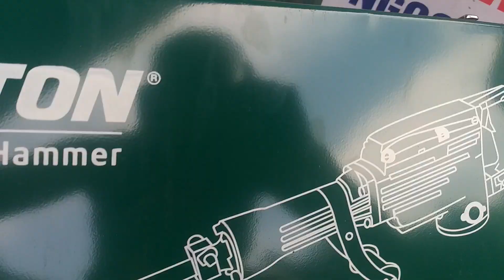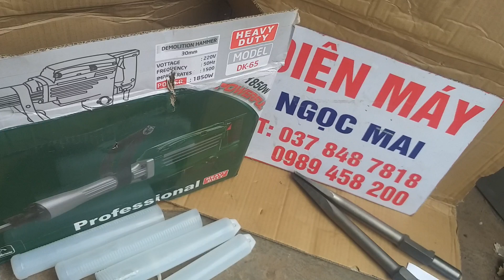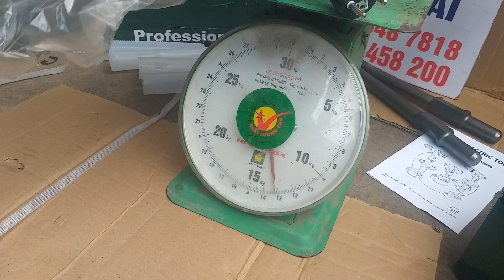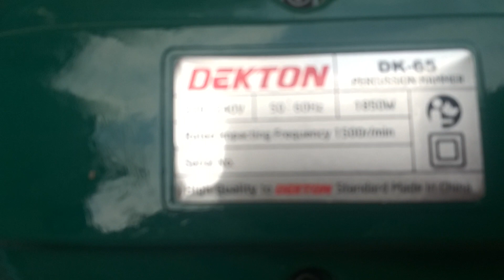🔴 Máy đục,máy đục dekton,máy đục phá bê tông khủng long 😛